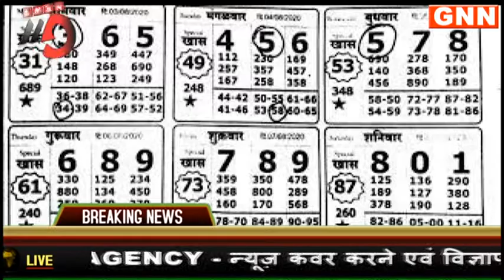सट्टा गैंग का पर्दाफ़ास 9 ग्रिफ्तार थाना छावला दिल्ली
GOODWILL MEDIA HOUSE
DCP_DWARKA_DELHI_GNN_NEWS_AGENCY_INDIA सट्टा गैंग का पर्दाफ़ास 9 ग्रिफ्तार थाना छावला दिल्ली
GNN NEWS AGENCY
GNN NEWS INDIA

GNN NEWS AGENCY
GNN NEWS INDIA